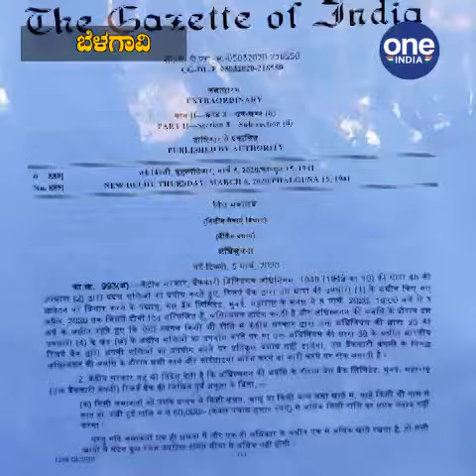‘ಯೆಸ್ ಬ್ಯಾಂಕ್ ಎಟಿಎಂ’ ಔಟ್ ಆಫ್ ಸರ್ವಿಸ್ | Yes Bank | Oneindia Kannada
‘ಯೆಸ್ ಬ್ಯಾಂಕ್ ಎಟಿಎಂ’ ಔಟ್ ಆಫ್ ಸರ್ವಿಸ್ ಯೆಸ್ ಬ್ಯಾಂಕ್ ಆರ್ಥಿಕ ಬಿಕ್ಕಟ್ಟು ಹಿನ್ನೆಲೆ ಹಣ ಬಿಡಿಸಲಾಗದೇ ಕುಂದಾನಗರಿಯ ಗ್ರಾಹಕರು ಕಂಗಾಲು
Oneindia kannada